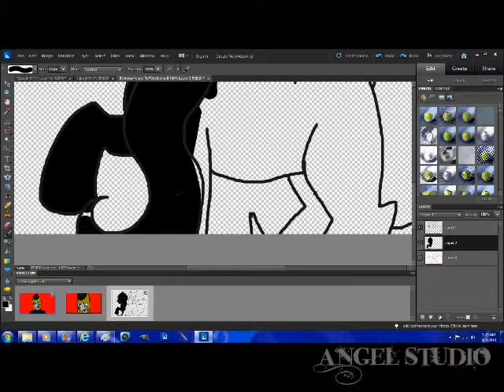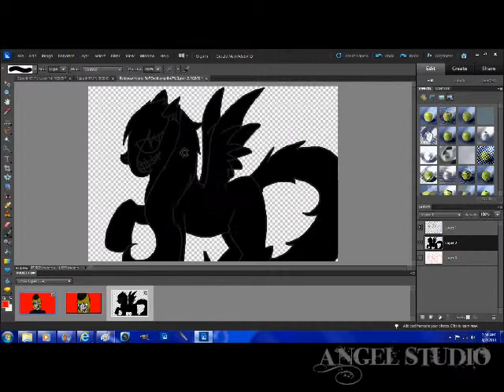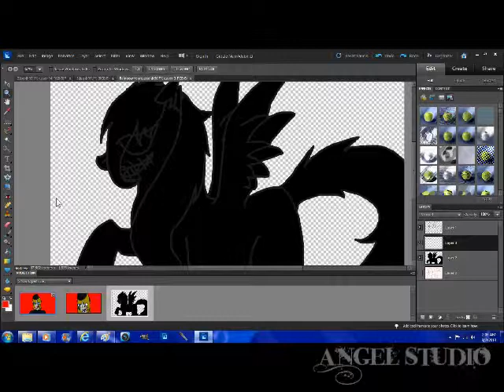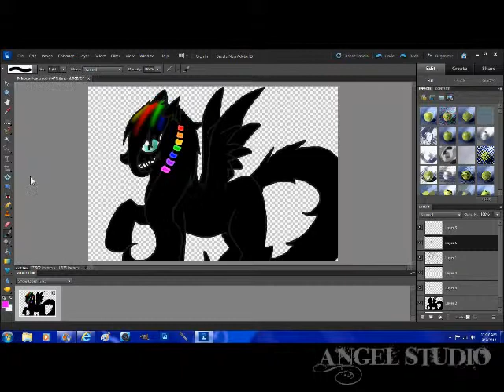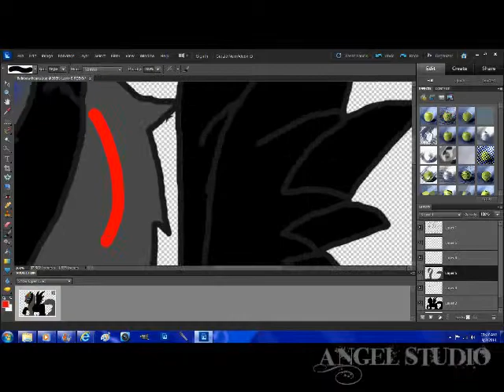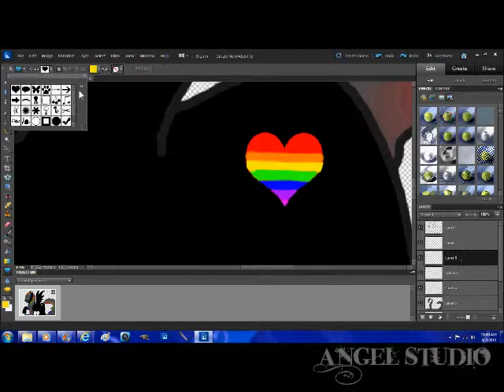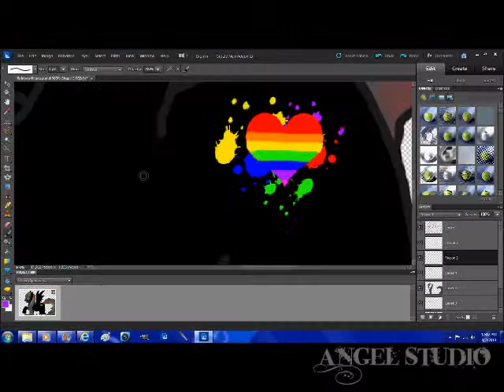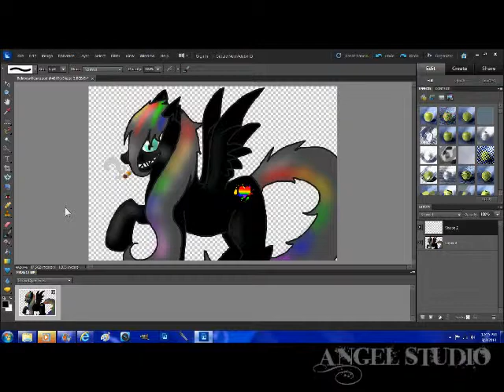Rainbow Hearts Speedpaint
This was a speedpaint that I started last night around 1:00am and finished it today around 11:00am. It took me a while to redesign her look, especially her mane.
This is one of my two MLP OC's, called Rainbow Hearts. I decided to do a speedpaint of her because number one, I don't do many speedpaints. Number two, I havn't drawn her in a while.

Rainbow Hearts is going to be in a MLP series I intend to do at one point. She is the head of the rainbow factory (the series is going to be about two ponies working to escape the dreadful rainbow factory).